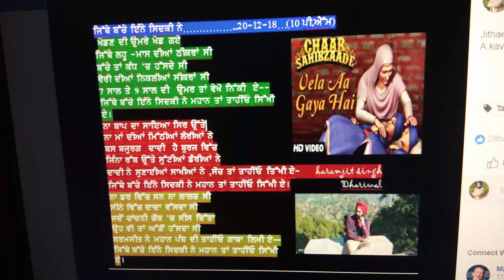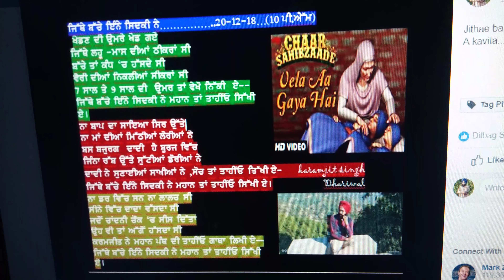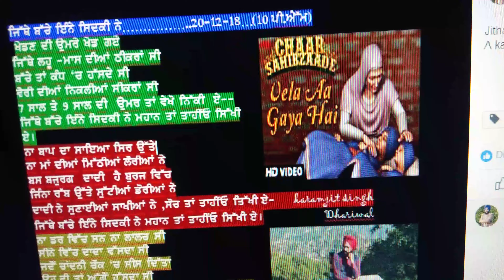ਜਿੱਥੇ ਬੱਚੇ ਇੰਨੇ ਸਿਦਕੀ ਨੇ। kavita about Sahibzadae sarhand saheedi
Sarhand saka is totally different from all other tragedies. Proudly say we r varas of Guru Gobind Singh